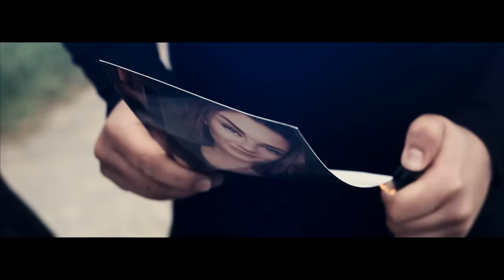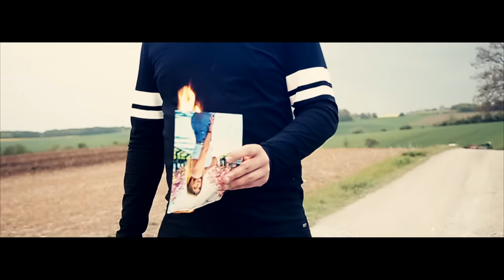FRANK LUKAS - DANN MUSST DU GEH'N (OFFIZIELLES VIDEO)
"DANN MUSST DU GEH'N" - Die neue Single von Frank Lukas aus dem Album:
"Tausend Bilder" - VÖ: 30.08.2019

"DANN MUSST DU GEH'N"
Text: Frank Lukas und Tim Peters
Verlag ©: Edition ZigZett, Edition Mäxchen – Sony ATV, Peters & Peters Musikverlag

TEXT / LYRICS:
TIEFE NACHT
EIN KALTER WIND WEHT MIR IN MEIN GESICHT
ICH LAUF` DIE STRASSE LANG
WOHIN ICH WILL, DAS WEISS ICH NICHT
DU HAST GESAGT
WIR SOLLTEN UNS `NE ZEIT LANG NICHT MEHR SEH`N
DASS ES AM BESTEN WÄR`
WENN WIR GETRENNTE WEGE GEH`N
BIST DU DIR SICHER? WILLST DU DAS ECHT?
DAS MIT UNS BEIDEN LIEF DOCH NICHT SCHLECHT
WIESO WILLST DU WEG? WO KOMMT DENN DAS HER?
ICH VERSTEH` DIE WELT NICHT MEHR

DANN GEH, VIELLEICHT IST ES BESSER SO
UNSER HIMMEL BRENNT LICHTERLOH
DANN GEH VON MIR AUS IN FLAMMEN AUF
WAS UNS BLEIBT SIND ASCHE UND RAUCH
ICH HAB‘ VERSUCHT UNS ZWEI ZU RETTEN
ICH WOLLTE NUR DAS BESTE VON UNS SEH`N
MEIN HERZ LIEGT NOCH VOR DIR IN KETTEN
DOCH WENN DU WILLST, DANN MUSST DU GEH`N

TIEFE NACHT
ICH SITZ` HIER UND ICH HEULE WIE EIN KIND
ES FÄLLT MIR SCHWER ZU AKZEPTIER`N
DASS WIR AM ENDE SIND
BIST DU DIR SICHER? IST ES VORBEI?
WENN DU DAS WILLST, DANN SEI EBEN FREI
DANN IST ES ZU ENDE, WIR HABEN`S VERSIEBT
SCHLUSS - PUNKT – AUSGELIEBT